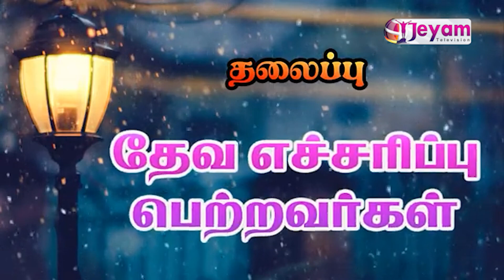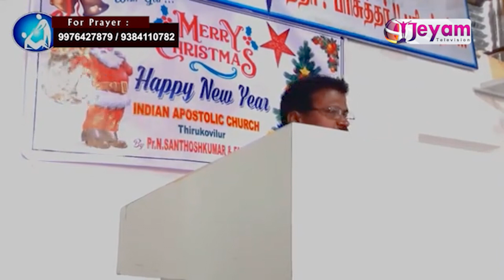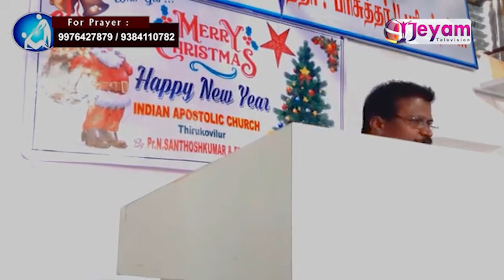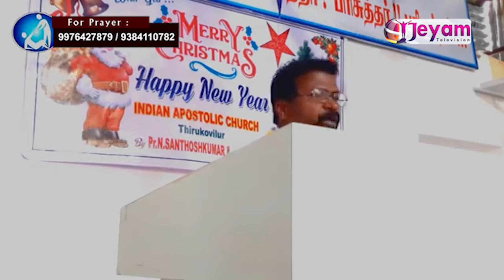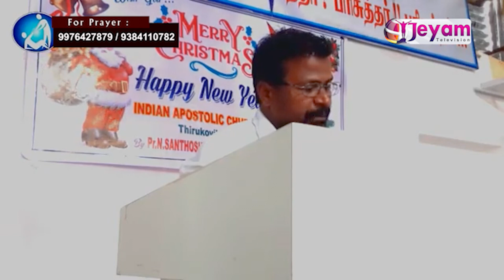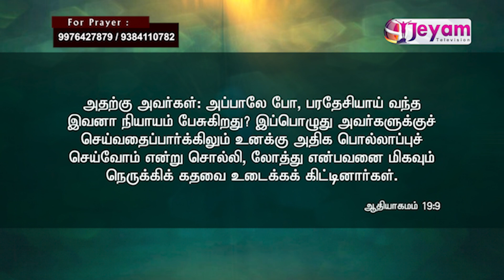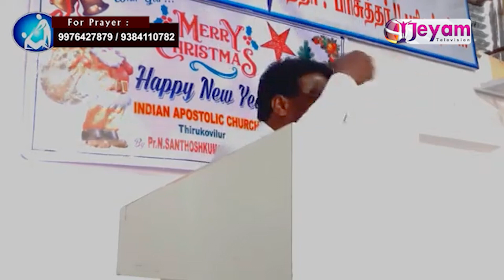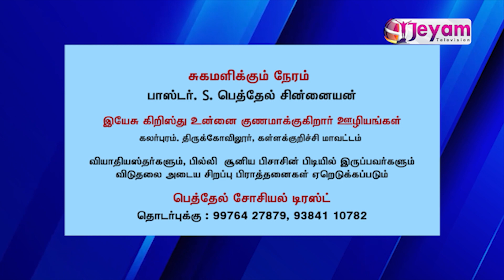Epi-34 | Pastor.S.Bethel Chinaiyan | Yesu Kirusthu Unnai Gunamakugirar Uzhiyam | Jeyam Tv